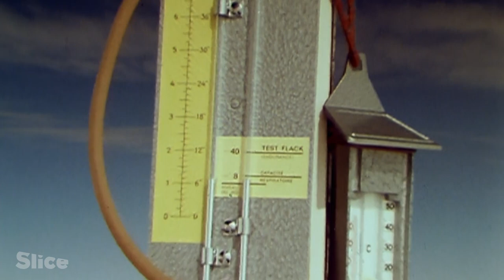In the land of hypoxia | SLICE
How does our body behave at more than 8000 meters of altitude? This is what Dr. Nicolas Jaeger and his team will try to solve.
During their ascent to Mount Everest, they will have to test their resistance to hypoxia or lack of oxygen.

Extract from the documentary series: “Beyond Human Limits - Hypoxia”
Direction: Charlie Buffet
Production: ZED and ARTE France